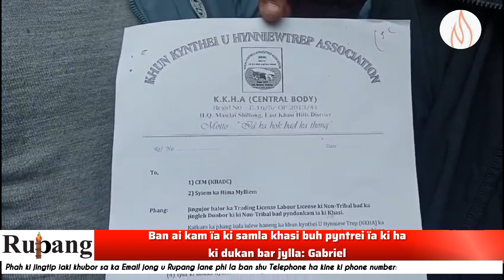Ban ai kam ïa ki samla khasi buh pyntrei ïa ki ha ki dukan bar jylla: Gabriel